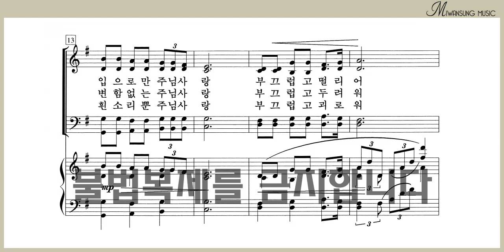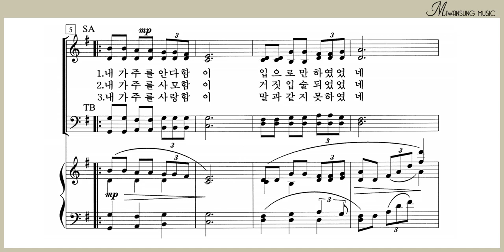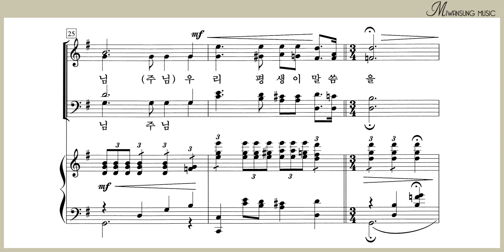다함없는 사랑으로 / 베이스